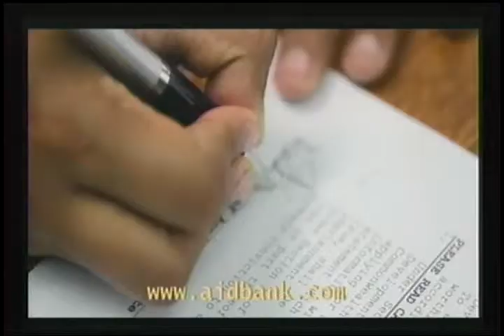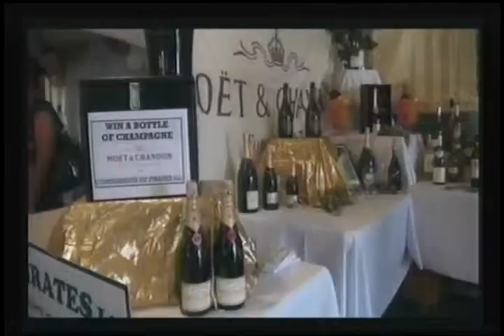SAT TV News (Local Segment) Tuesday 7th, August 2012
SAT Local news segment from package aired on August 7th 2012